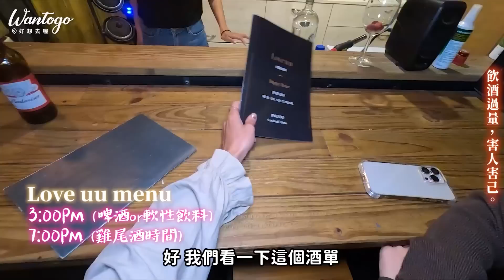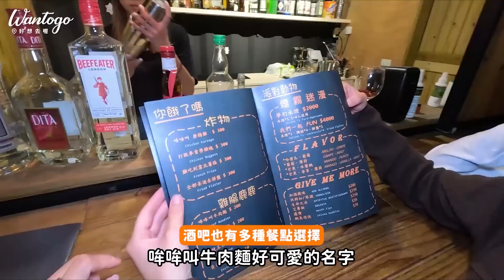露天山泉泳池超好玩！豪華露營2天1夜⛺ 歡唱卡拉OK嗨到爆！浪漫星空下的貨櫃酒吧*住宿抽獎｜好想去高雄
這次我們來到高雄六龜的「露悠悠Glamping」露營啦~
在超大露天山泉泳池打水上排球，歡唱卡拉OK嗨到爆
人體泡泡球、迷你卡丁車、射箭，超多公共設施超好玩
更提供寵物友善的VIP區，有獨立烤肉區和寵物游泳池
貨櫃酒吧上的二樓景觀台，可以愜意的在星空下聊天、喝酒！
🎁「露悠悠平日四人房」住宿抽獎*1位 (週一 ~ 週四)
1.訂閱「好想去喔」Youtube頻道
2.在此部影片留言區下留言：好想去露悠悠玩 + 想對我們說的話🥰
👉🏻活動日期：即日起至2023年1月31日晚上11點59分截止
👉🏻得獎名單於2023年2月1日公布在「好想去喔」臉書限時動態和IG限時動態
👉🏻每個帳號限留言一次
👉🏻帳篷風格：波西或森林2選1
👉🏻須事先跟業者預約，房況以預約日為準
👉🏻須在2023年6月30日前之平日完成住宿體驗，逾期自動放棄

⚠️得獎通知
因為現在留言處不能留email，所以我們無法主動通知得獎者
請大家2/1到「好想去喔」臉書限時動態和IG限時動態(wantogo)查看得獎名單唷！
📍露悠悠輕奢華露營區
🚗高雄市六龜區尾庄55之2號